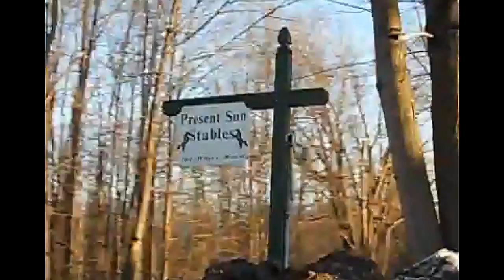I Fly Like Paper.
Mmm, So new clips from Saturdayyy. Had a beastin' lesson. Max was doing real good for meh. I jumped him.. so no crit on that! Yeah, I just really wanted to get these clips used and up so sorry for no effects. :\ I'm riding Wednesday too so, yeahh.. Enjoy!